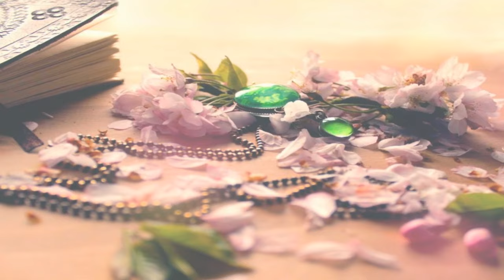I'M GONNA GET MARRIED - LOU CHRISTIE - (1969)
▬▬▬▬▬▬▬▬▬▬ஜ۩۞۩ஜ▬▬▬▬▬▬▬▬▬▬
▬▬▬▬▬▬▬▬▬▬ஜ۩۞۩ஜ▬▬▬▬▬▬▬▬▬▬

Lugee Alfredo Giovanni Sacco (nascido em 19 de fevereiro de 1943), conhecido profissionalmente como Lou Christie, é um cantor e compositor americano mais conhecido por três sequências distintas de sucessos pop dos anos 1960, incluindo seu hit de 1966 "Lightnin 'Strikes".

Carreira posterior: 1971 até o presente

Christie passou o início dos anos 1970 entre Londres e Nova York. Em 1971, ele lançou um álbum conceitual chamado Paint America Love, considerado por alguns como seu melhor LP, e se casou com a ex-rainha da beleza do Reino Unido, Francesca Winfield, em Londres. Em 1974, Christie tentaria outro novo estilo musical, indo para o country em seu álbum Beyond The Blue Horizon. A faixa título, um remake de uma canção de sucesso de 1930, escrita para o filme Monte Carlo, apresentou uma das mais fortes performances vocais sem falsete de Christie. A canção perdeu as paradas Country e só alcançou a posição 80 na parada pop mas conseguiu # 12 na parada Adulto Contemporâneo. A canção foi usada em várias trilhas sonoras de filmes, incluindo Rain Man, de 1988. Na primavera de 1978, Christie voltou para casa, em Pittsburgh, para chefiar a nova gravadora Label 2001 Records, uma filial dos clubes noturnos VIP de 2001 em todo o país. Enquanto visitava Friends locais no Staircase Lounge, Christie ouviu um grupo local, Sweet Breeze, e amou as harmonias e música da banda. Christie assinou com a banda Sweet Breeze seu primeiro contrato de gravação e a banda gravou uma música escrita por Christie e Herbert chamada "Summer in Malibu" que foi um hit regional para a banda. Christie tornou-se ativo no circuito dos antigos no início dos anos 1980, marcando um sucesso final nas paradas dos EUA, creditado como "Summer '81 Medley" pela Cantina Band (com Lou Christie), em 1981, apresentando um medley de clássicos dos Beach Boys. Em 1986, gravou um dueto com Lesley Gore de um medley de "Since I Don't Have You" / "It's Only Make Believe" para a Manhattan Records, uma divisão da EMI-America. Os dois cantores, que estrearam cada um no Hot 100 em 1963, estavam em turnê juntos na época, e a música foi lançada apenas como um single. Em 1997, Christie gravou seu primeiro álbum totalmente novo desde os anos 1970, intitulado Pledging My Love e produzido por Alan Grossman e Jimm Mosher do Hit Music Studio em Spencer, Carolina do Norte. A Billboard rotulou este novo álbum de "álbum de retorno mais impressionante". A maior parte foi escrita por Christie, apresentada de maneira contemporânea e incluiu as canções "What Happened to the Nights", "Techno Pop" (uma diatribe sobre a perda de comunicação em nossas vidas) e "I Sure Fell in Love e covers de "Mr. Dieingly Sad" dos Critters e a faixa-título de Johnny Ace. Cub Koda disse que era "carregado com acertos AOR". Em 2004, Christie lançou seu primeiro álbum de concerto, Greatest Hits Live From The Bottom Line, que apresentava a gravação de estúdio "Christmas In New York" como faixa bônus. Além do lançamento ocasional, Christie continua sendo um show no circuito dos antigos nos Estados Unidos e no Reino Unido. Ele também apresentou uma série de programas no rádio SiriusXM para o canal dos anos 1960. Em 2015, Christie lançou sua primeira nova gravação em vários anos, intitulada "Drive In Dreams", escrita por Gregory Scharpf, que é um ex-membro da Sweet Breeze, a banda de Pittsburgh que Christie assinou para seu primeiro contrato de gravação. Seu próximo lançamento foi "When You Were Young", de 2016, também escrita por Scharpf.

I'M GONNA GET MARRIED  -  LOU CHRISTIE  -  TRADUÇÃO

EU VOU ME CASAR

Tipo de amor
Apenas um tipo muito especial de amor
Apenas um sonho muito especial que eu sei que nunca vivi antes
Até que eu me apaixonei por você

Agora as folhas estão se tornando verdes cor de maçã
Agora minhas noites solitárias estão terminadas

Esses momentos mágicos que estamos desperdiçando, querida
Deixe-me prender algumas flores no seu cabelo
Criando lembranças em uma tempestade de verão
É o amor, é o amor, só tenho amor para compartilhar

E vou deslizar pelo corredor nas asas do amor

Agora você dá ao meu coração uma canção para cantar
Letra da coisa esplendorosa

Você passa a minha cadeira, bagunça o meu cabelo
Todas essas pequenas coisas significam muito
Eu te amo? Você sabe que eu te amo
Este carrossel de amor nunca vai parar